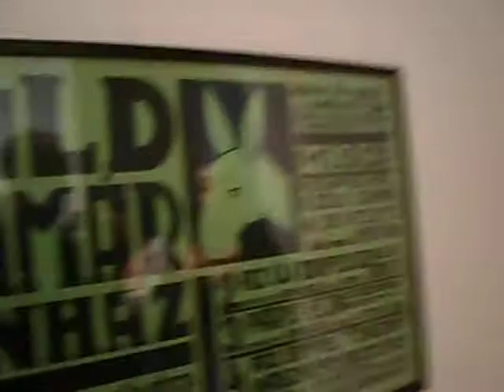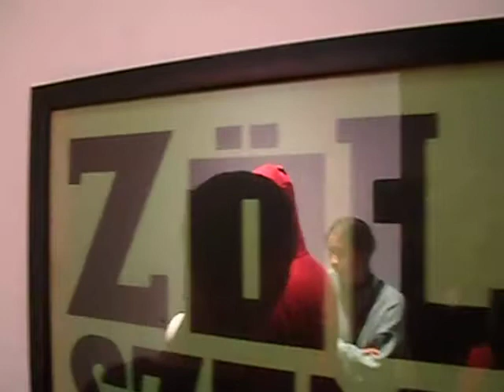Kassák Táp színház 2018 1/1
Kassák Táp színház 2018